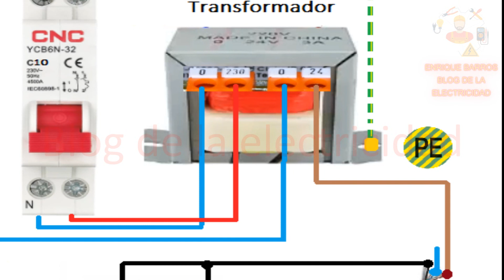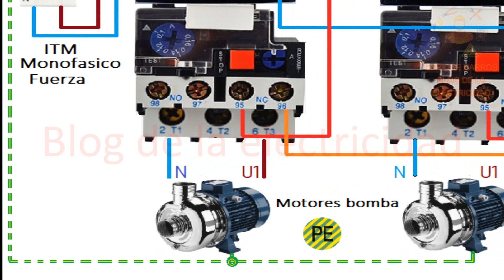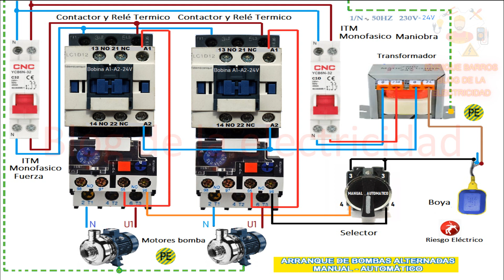Conexión para dos bombas alternadas manual,automatico